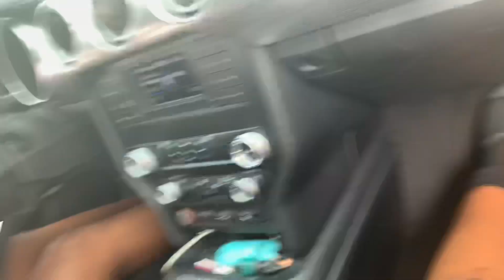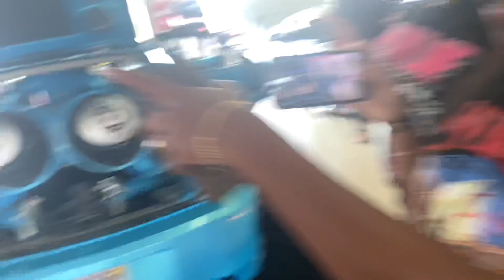SPECIAL GUEST GETS BANNED FROM ATL LEGAL PIT 😳